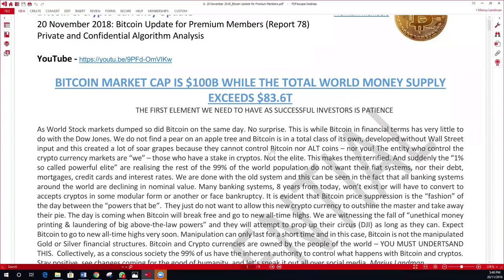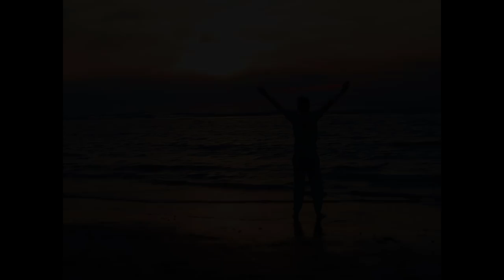Bitcoin will be REBORN from the ashes - as predicted!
Bitcoin will be reborn from the ashes...